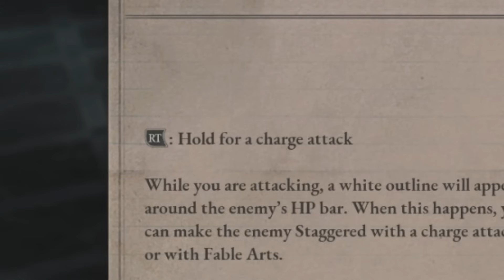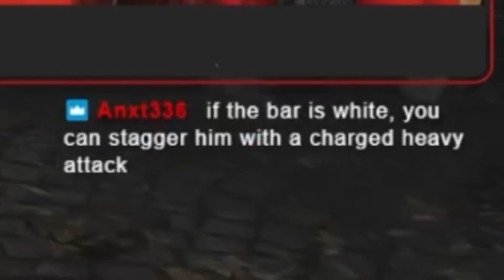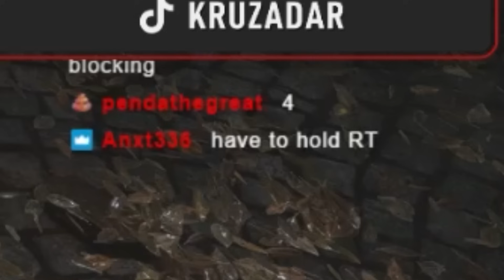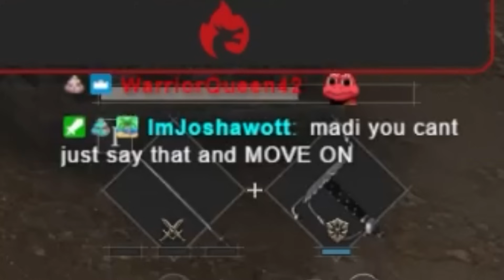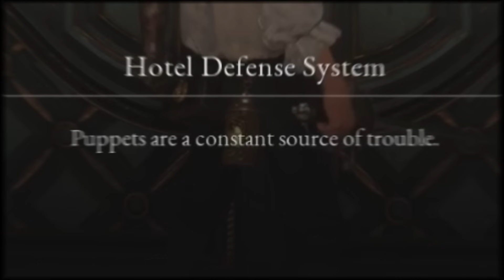I played the toughest game since Elden Ring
PEOPLE IN THE VIDEO: me, myself, and I